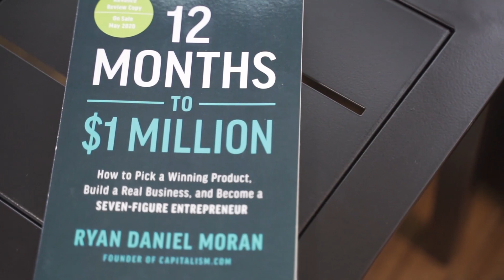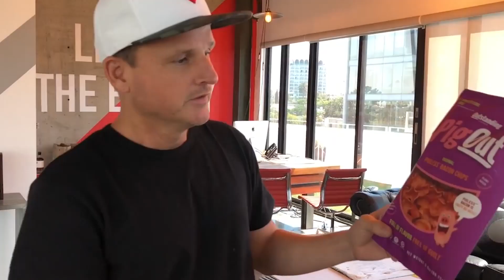How to Raise Money as an Entrepreneur | Ryan Daniel Moran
How do you get an investor to invest in you?

As someone who hears a lot of pitches, I see some common mistakes and some tell tale signs of a great investment.

To start your 7+ figure business in just 21 days, go

The video is about How to Raise Money as an Entrepreneur | Ryan Daniel Moran